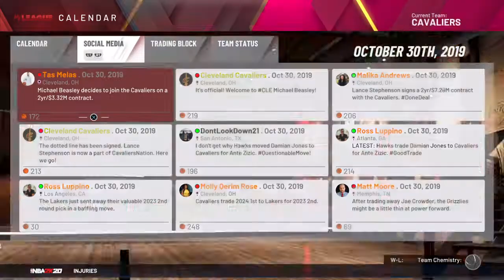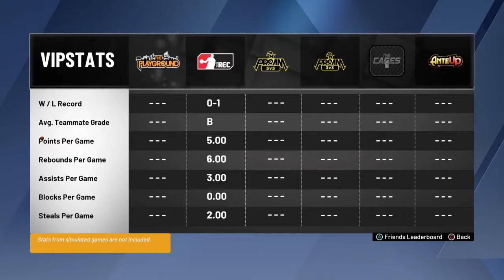NBA 2K20_2nd The Rec Game Scrapanova 6'6 well rounded wing